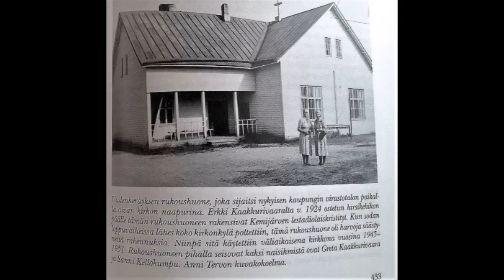Kemijärven historiaa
Hannu Juujärvi kertoo Kemijärven Uusheräyksen historiasta.